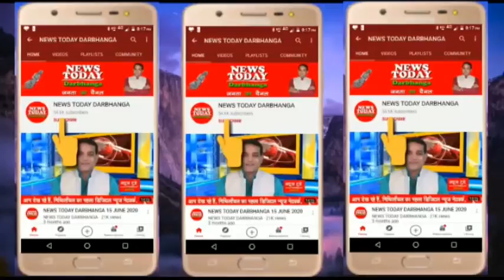NEWS TODAY DARBHANGA 08.06.2021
दुष्कर्म के आरोपी से 1 लाख की ठगी